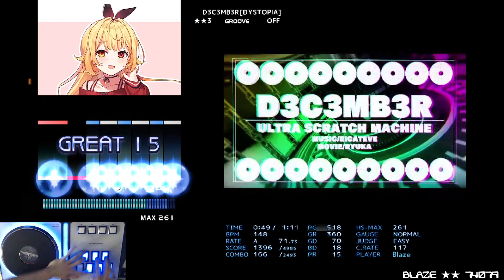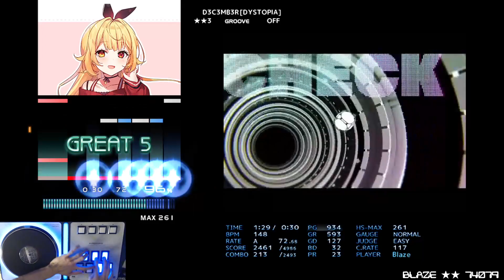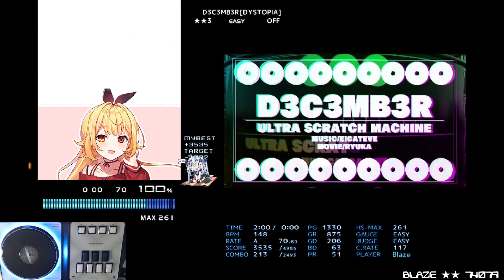[BMS] ★★3 D3C3MB3R [DYSTOPIA] EASY CLEAR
OP: ー

ULTRA SCRATCH MACHINE
D3C3MB3R [DYSTOPIA]
eicateve movie:龍花 / object:hi-low